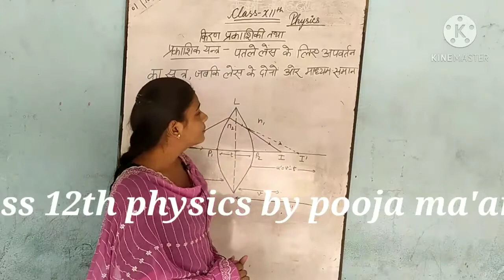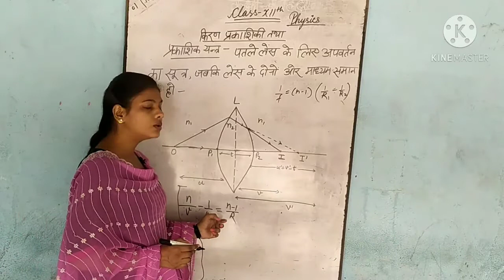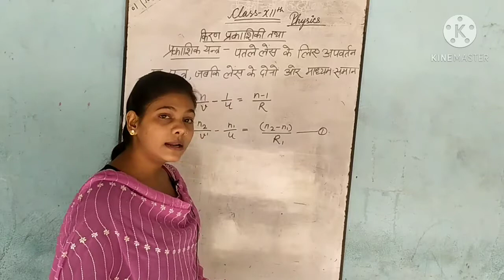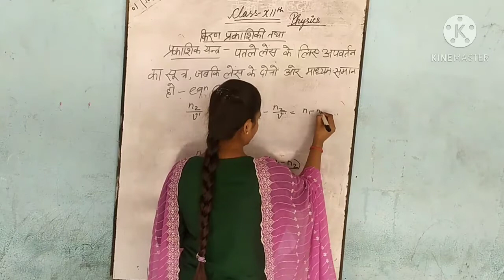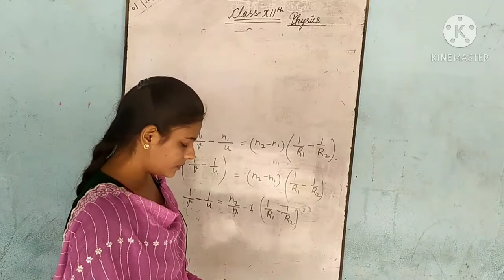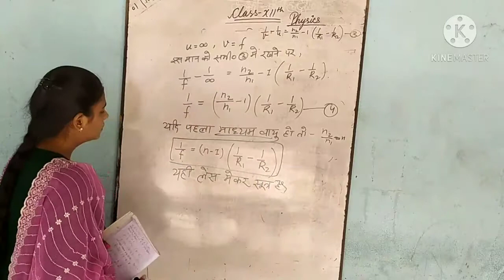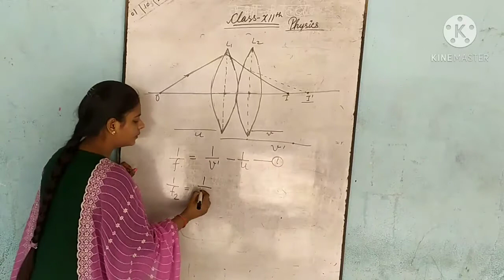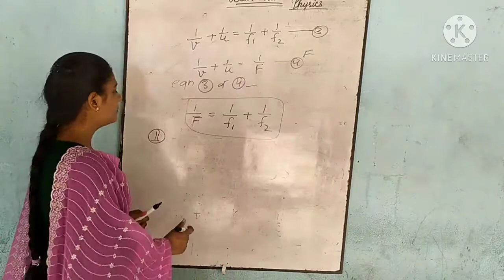Class 12th, Physics, 1 October 2020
It is very important role in physics preparation for UPBOARD NCERT exam 12th.